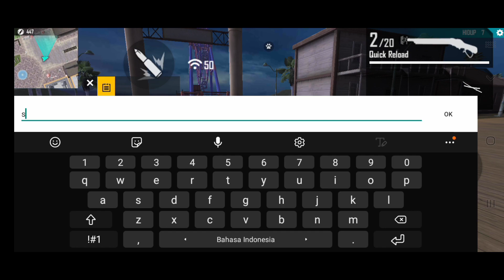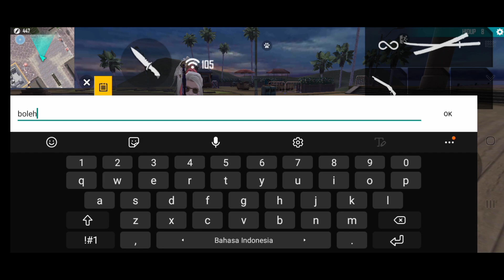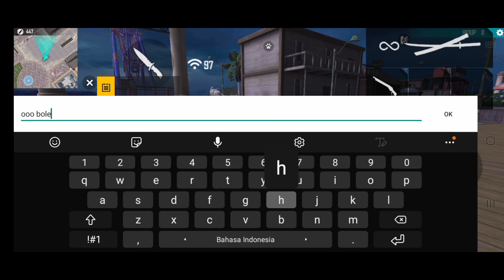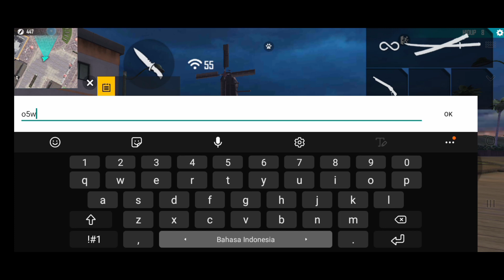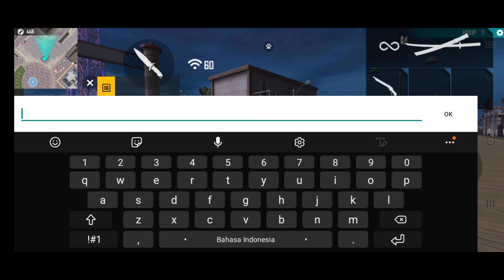PRANK JADI CEWE DI TRAINING || NYARI PAKBOY BARENG MBA JAGO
HALO SAHABAT YOUTUBE!!!GW EVAN...
SUPPORT KITA SUPAYA MAKIN SEMANGAT :
EVANS 05
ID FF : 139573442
NICKNAME FF : GOD` E V A N ツ

TERIMA KASIH SUPPORT KALIAN SEMUA